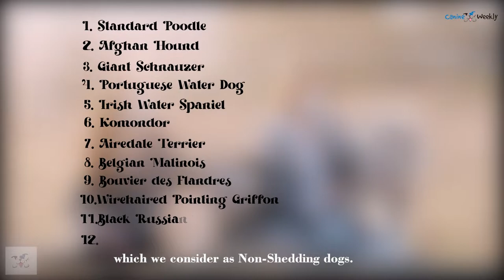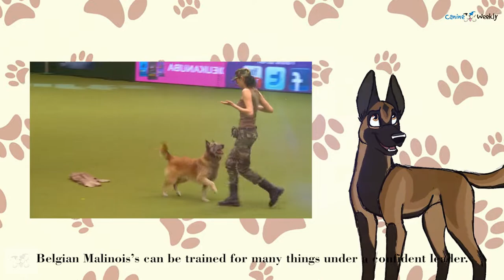13 Large Dogs That Don't Shed | Big Non Shedding Dog Breeds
Are you looking for big hypoallergenic dogs that don’t shed a lot?

It is natural for a dog of any size, not just big dog breeds, to lose their old or damaged hair through shedding.

So it is more about the frequency of their shedding that you want to take a closer look at while also taking into account their overall health and breed size.
All dogs – in fact, all animals – shed dead skin cells and the vast majority of the hair or feathers they possess (although specialized hairs like whiskers may be retained).

This is a biological imperative – as skin and hair cells wear out and begin to break down, they are jettisoned to make room for new ones.

In this video we will talk about 13 dog breeds that don't shed, Hence can help you to choose your canine wisely!